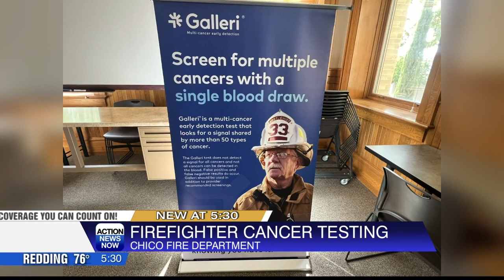Firefighter Cancer Testing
The Chico fire department and the health brand Grail have come together to battle cancer in firefighters — through early detection.